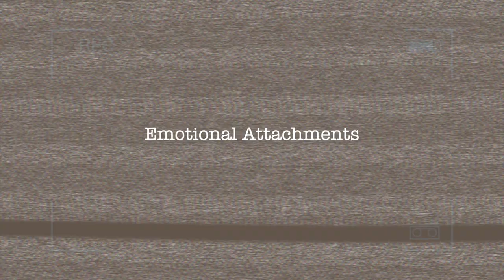5 UNHEALTHY EMOTIONAL ATTACHMENTS I ESSENCEOFSHAY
5 UNHEALTHY EMOTIONAL ATTACHMENTS

Hi my loves I’m back again with another video! This video is five unhealthy emotional attachments!!! I hope that you guys enjoy this video, let me know what else you guys would like to see in the comment section below!